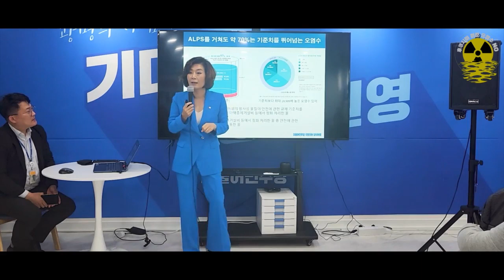후쿠시마 오염수 해양투기 저지를 위한 더불어민주당, 시민사회의 여정